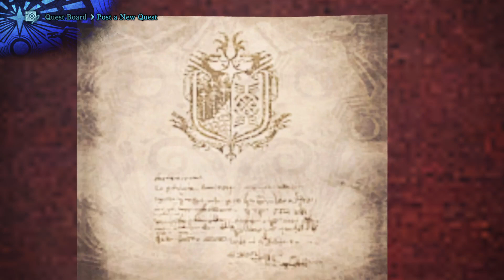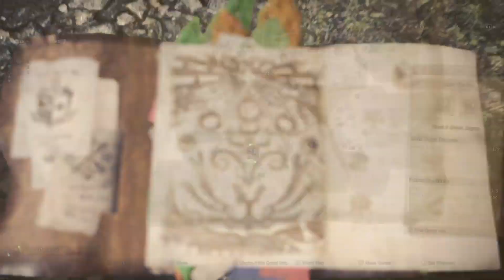CHEW THE FAT // 2-star ★ Event Quest (Monster Hunter World Walkthrough #53)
CHEW THE FAT // 2-star ★ Event Quest

Task: Hunt 2 Great Jagras.
Location: Ancient Forest

Weapon of choice: Gunlance.

Monster Hunter World walkthrough gameplay recorded on a PS4 Pro.